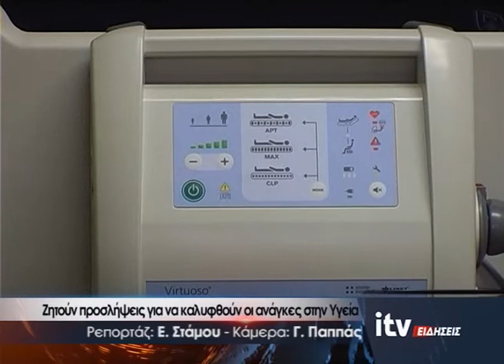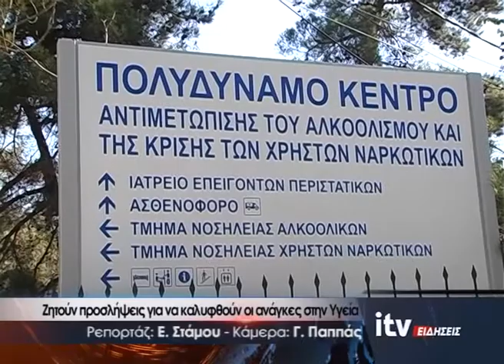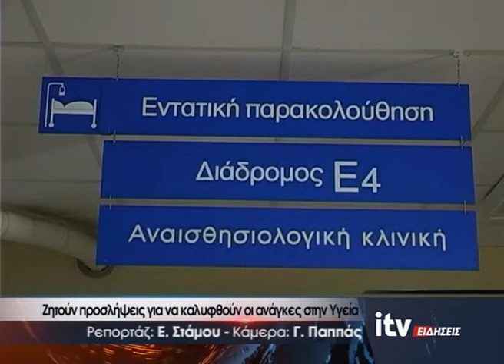Ζητούν προσλήψεις για να καλυφθούν οι ανάγκες στην Υγεία - ITV Ειδήσεις - 15/01/2021 (video)